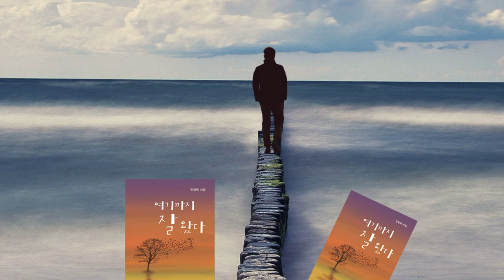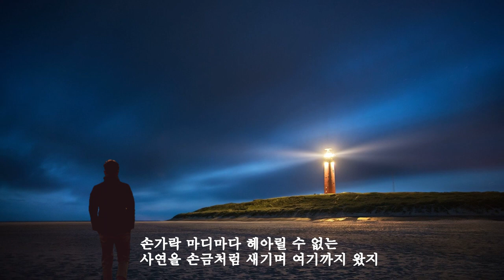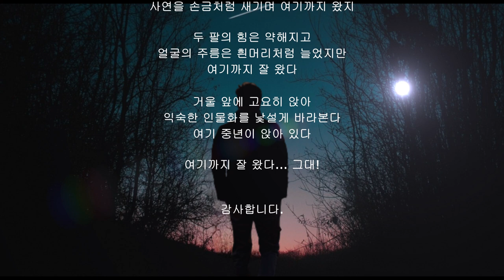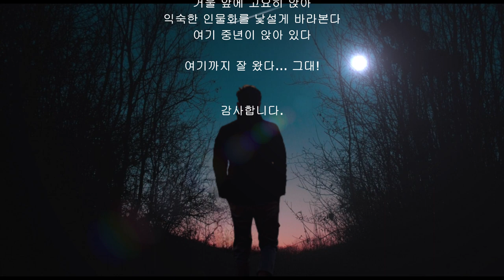[시낭송]중년 민영욱, 중년의시#중년의 그대에게ㅣ가을시, 인생의가을 (낭송:봉경미/음악:손방원팬플룻)회상, 삶, 인생시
영상문의
낭송,영상:봉경미
음악:손방원팬플룻
제목:회상

중 년

           시:민영욱

여기까지 어떻게 왔을까
수많은 인고의 산과 바다를 건너
실패와 성공의 숨 가쁜 벌판을 지나
여기까지 왔지

손가락 마디마다 헤아릴 수 없는 사연을
 금처럼 새기며 여기까지 왔지

두 팔의 힘은 약해지고
얼굴의 주름은 흰머리처럼 늘었지만
여기까지 잘 왔다

거울 앞에 고요히 앉아
익숙한 인물화를 낯설게 바라본다
여기 중년이 앉아 있다

여기까지 잘 왔다... 그대!

-민영욱시집
여기까지 잘 왔다
출판 밥북
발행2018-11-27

저자 소개
민영욱

경기대학교 국문과 박사과정, 서울대학교 최고전략과정, 성균관대학교 대학원에서 언론홍보와 커뮤니케이션을 전공하였다.
현재 한국스피치평생교육원 원장이며, 부산대, 원광 대학교 특강교수, 전) 고려대, 연세대, 현) 경희대, 가천대, 명지대 사회교육원에 출강하고 있다.
전 중앙공무원교육원 외래교수를 역임하고, 삼성, 현대, 엘지, 롯데, 포스코, 국민은행, 우리은행, 신한생명, 농협, 전경련, 상공회의소, 중기청, 서울시교육청, 서울경찰청, 국정원 등에서 3천여 회 출강 기록을 가지고 있다. 방송에서도 KBS VJ특공대, MBC 초대석, SBS 인생대역전, EBS와 CBS 명강사 특강 등에 출연하며 화제를 모았다.
시인, 한국문인협회 회원이며 저서로는 글로벌 리더의 소통을 위한 스피치 외 12권이 있다.